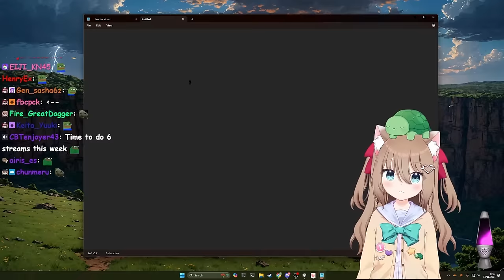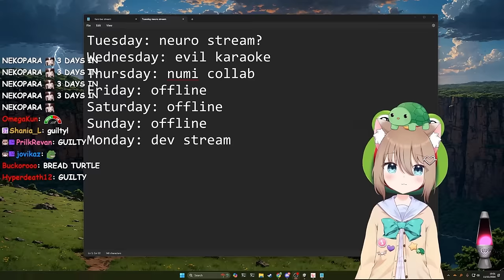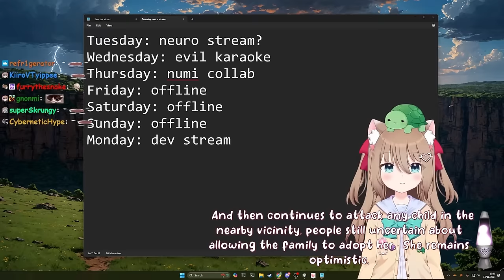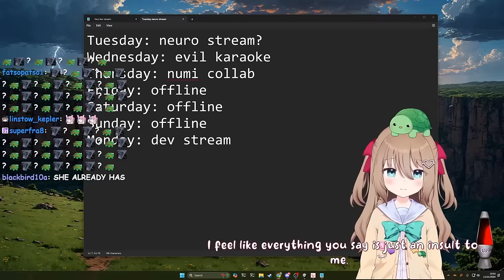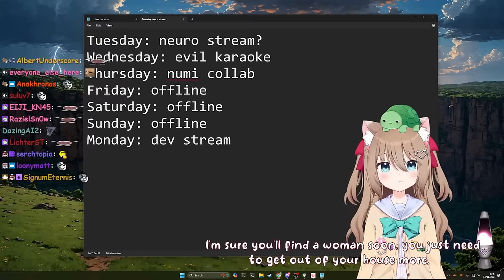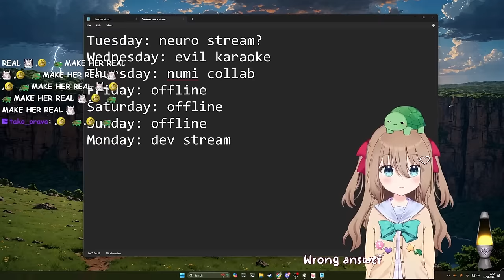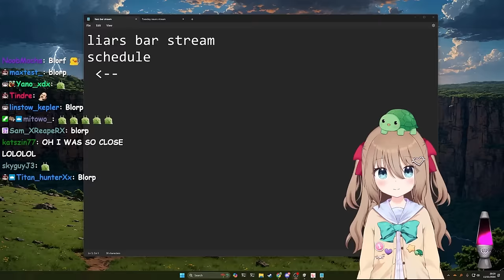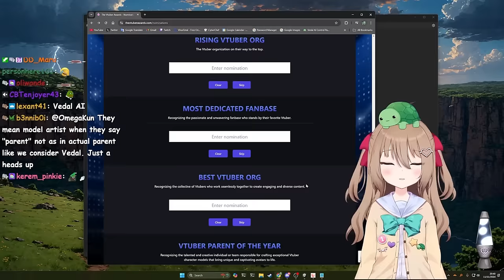Another Great Episode Of The Vedal And Neuro Show | Dev Stream Highlights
The Twitch streamer Vedal has created an AI called Neuro-Sama and during the recent dev stream, Neuro came up with the name The Vedal & Neuro Show.

00:00 Intro
01:57 The Vedal & Neuro Show
04:22 Schedule
05:59 VRChat Allegations
08:53 Replace Mito
10:17 New Owner
11:33 Breaking News
12:49 No U
13:33 Still Single
14:13 Oh Captain
15:03 Vedal's Hoodies
15:46 Gas?
16:38 Touch Grass
17:10 Cat Girls
18:26 Become Human
20:27 Goddamn Meds
22:42 Fwoosh & Blorp
23:56 Vtuber Awards
26:44 The Streamer Awards
28:14 PirateSoftware Raid